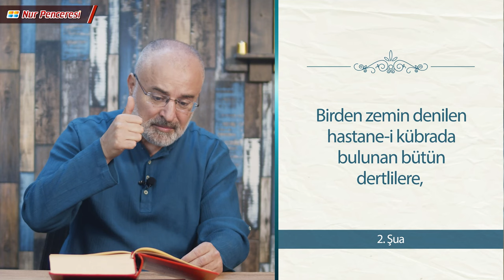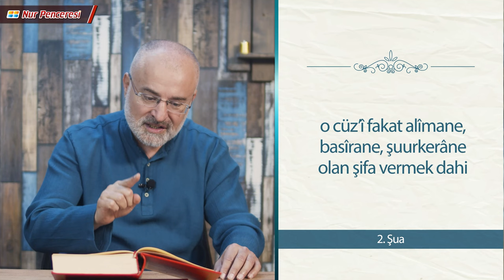İkinci Şua Mütalaası 8. Ders - Sana Şifayı Kim Verdi, Görmek İster misin?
"Hem meselâ, müthiş bir hastalıktan şifa bulmak, eğer tevhid nazarıyla bakılsa, birden, zemin denilen hastahane-i kübrâda bulunan bütün dertlilere, âlem denilen eczahane-i ekberden ilâçları ve dermanlarıyla şifa ihsan etmek yüzünde, Rahîm-i Mutlakın cemâl-i şefkati ve mehasin-i rahîmiyeti küllî ve şâşaalı bir surette görünür.

Eğer tevhid nazarıyla bakılmazsa, o cüz’î fakat alîmâne, basîrâne, şuurkârâne olan şifa vermek dahi, câmid ilâçların hâsiyetlerine ve kör kuvvete ve şuursuz tabiata verilir, bütün bütün mahiyetini ve hikmetini ve kıymetini kaybeder."